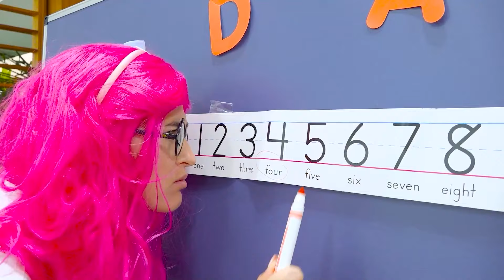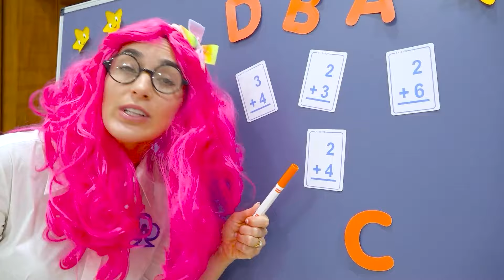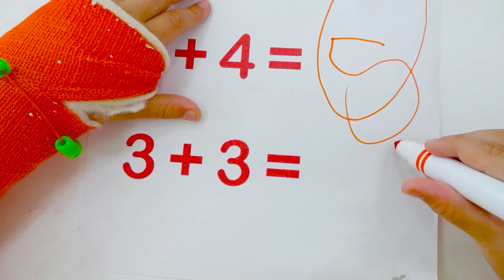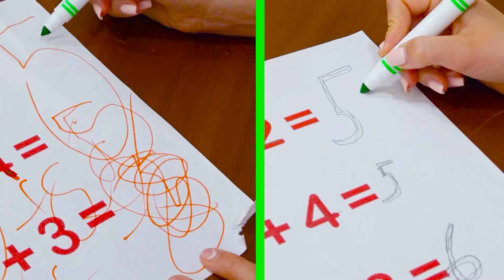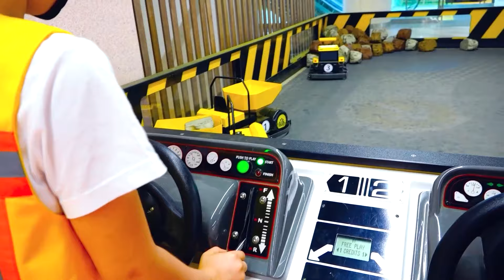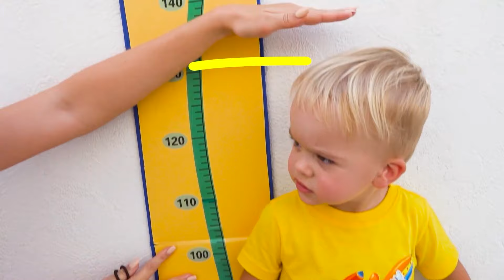व्लाद और निकी अपने स्कूल के पहले दिन और बच्चों के लिए अन्य एपिसोड